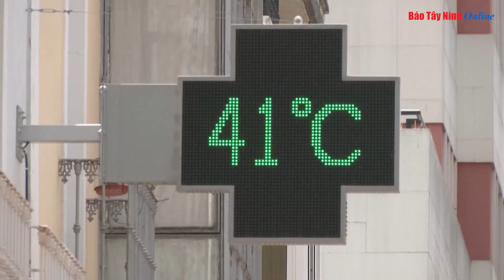Cảnh báo hiện tượng La Nina 3 năm liên tiếp